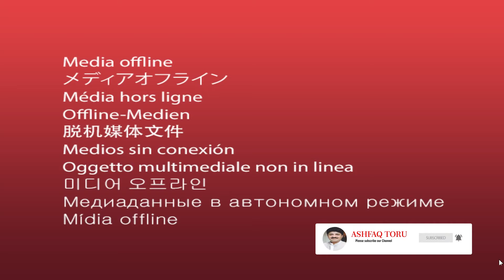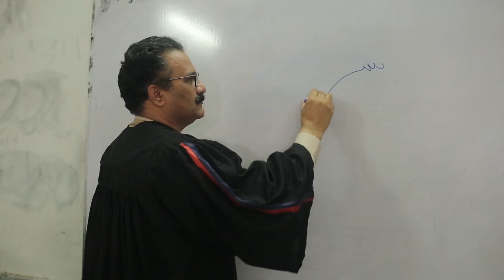PASHTO DRAMA |TADBER O TAQDER| PHASTO NEW DRAMA 2022|NAIK MUHAHAMMAD|TURKEY DRAMA|ASHFAQ TORU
Produced and Directed by ashfaq toru
PASHTO DRAMA  TADBER AU TAQDER  RECODED IN  FIRST TIME  IN TURKI   AND PRODUCE   AND DIRECTED BY ASHFAQ  TORU    CAST  JAVED BABER  NAIK MOHD  ZAHIDA TANHA  SHABER  SWATI  ASULTAN HUSSAN AMD ETC
PASHTO DRAMA TADBER O TAQDER RECORDED IN TURKEY FIRST PASHTO EVER DRAMA TO BE RECORDED IN TURKEY
About Ashfaq Toru
Ashfaq Ahmad Khan is a promising producer director having the years experience in the field. He has so far produced and directed numerous Drama Serial, Plays, Documentaries, Songs and National Taranas. Ashfaq Toru has achieved a distinguished status for himself as he believes in hard work and close PR ship.

Ashfaq Toru has almost worked with all the leading writers of the province including Dr. Muahmmad Azam Azam, Hidyatullah Gul, Nighat Yousafzai, Noor Ul Bashar Naveed, Nazar Muhammad, Humayun Hamdard and Wasi Shah. He was declared the best producer and director for the year 2010 in a AVT Drama Competition Festival. Ashfaq Toru has a sound and down to word personality and tires to help the needy.